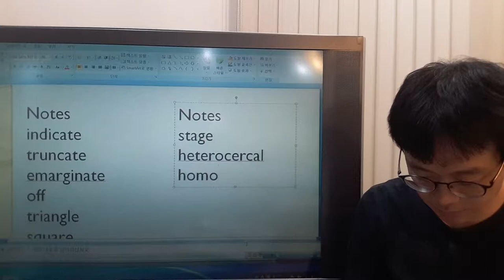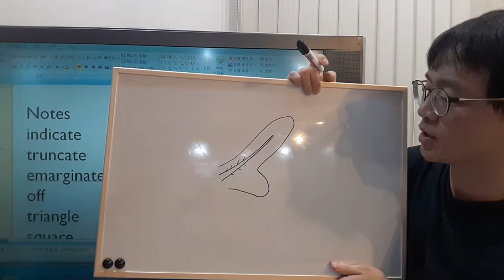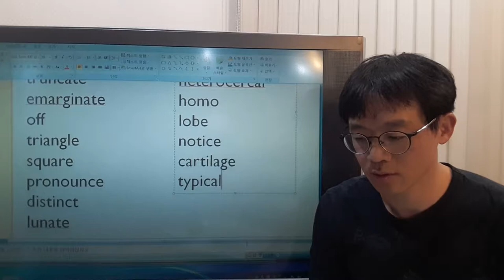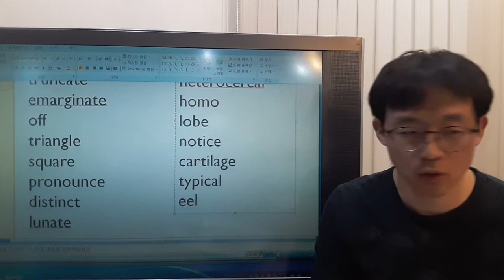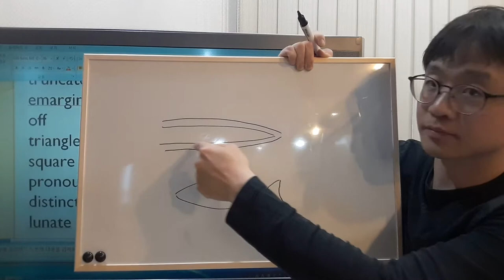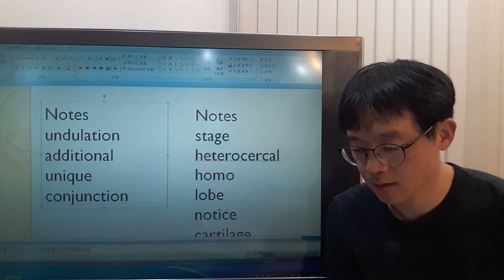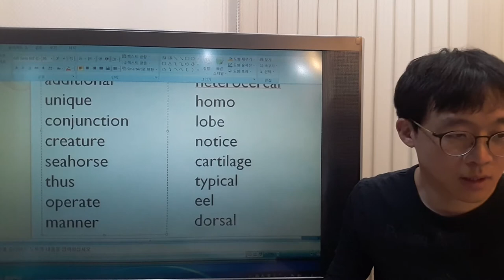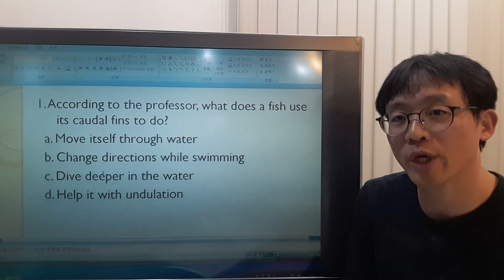TOEFL Listening Intermediate - Propulsion of Fish 3/4 - Tae English